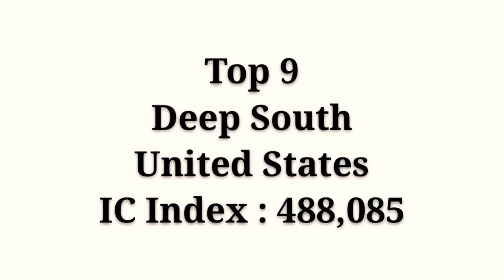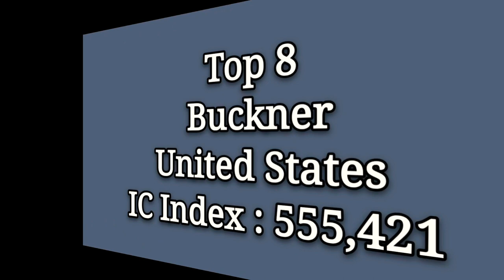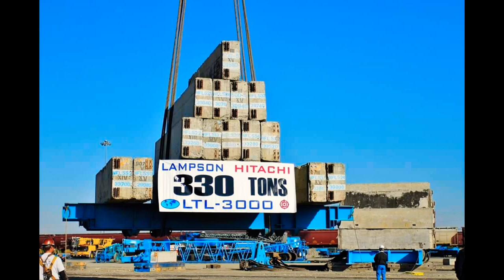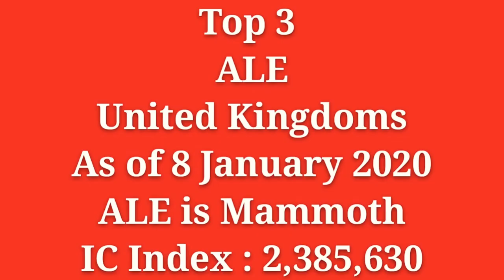World Top 10 Monster Crane Organisation in 2020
Hi, this video is show the most bigger crane company in the world in year 2019 and today we have the largest crane , spectacular world class transport SPECIALIZED. Check it down!

There are various types of crane designed to operate under different circumstances. These include mobile cranes, telescopic cranes, tower cranes, truck mounted crane among others.

LIEBHERR LR 13000 (3,000t capacity)- Is the most powerful crawler crane in the world. The LR 13000 is the only crawler crane in this class which can also operate without derrick ballast.

LIEBHERR LTM 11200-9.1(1,200t capacity) Built by Germany company Liebherr Croup, is the most powerful mobile crane ever built. It also longest telescopic boom in the world, which extends fully to 100 meters.

MSPE- Self-propelled and electronically steered heavy load transport modules. This monster machine from COMETTO, and MSPE series includes several product types with different properties, dimensions and payloads. They all offer seamless INTEROPERABILITY.

Mammoet. Maintaining its 100% winning record, Mammoet’s heavy lift and transport services have become biggest crane company in the world.
Channel Mega Construction is the channel show all about update construction machinery information. If this channel can help a lot to gain some knowledge,